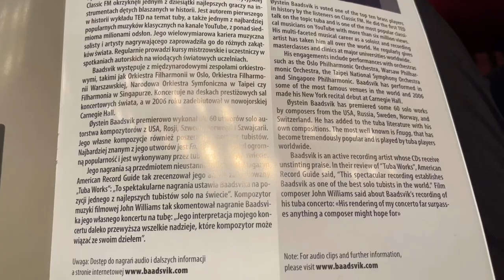Last Night of the Proms in KRAKOW 2022 | Polish version of popular British event, is it as much fun?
Last Night of the PROMS in London was cancelled following the passing of The Queen. However, Krakow's prom event went ahead. Though more subdued than last year obviously, still a wonderful event with a beautiful rendition of 'God Save the King'

The event included wonderful performances by The Beethoven Academy Orchestra, Krakow Opera Choir, opera singers Marta Huptas and Pawel Trojak - with British conductor Tim Murray

Includes a standout performance on the bass tuba by Oystein Baadsvik. Included is the concerto for bass tuba and excerpts from Fnugg Blue